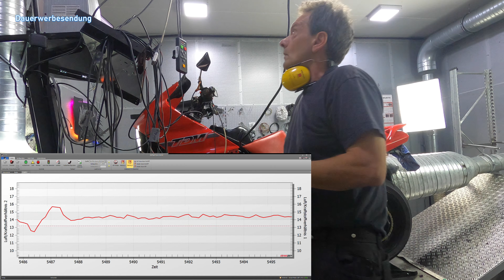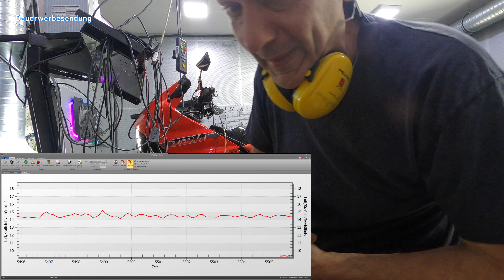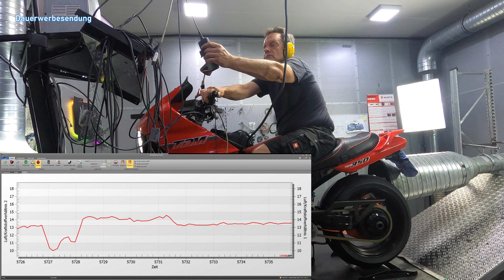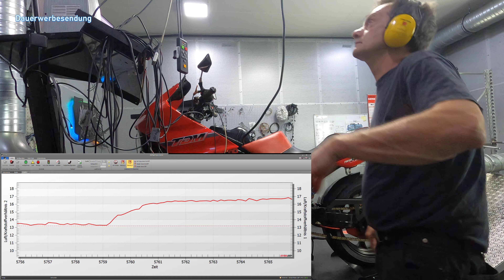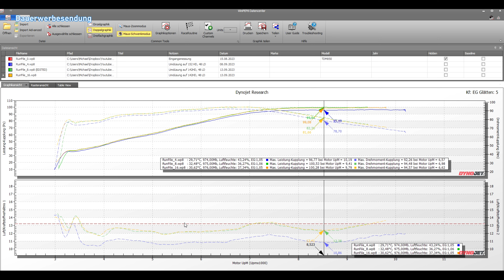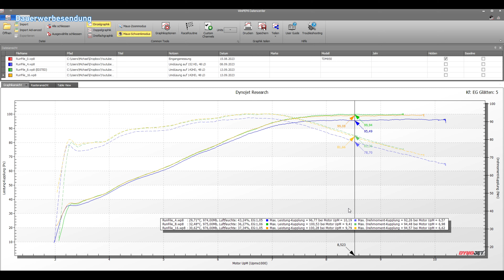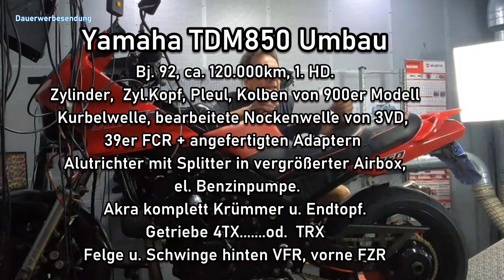Yamaha TDM850 oder die 90er konnten auch schon Leistung😁🔨🔧🏁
Heho Gemeinde,
heute schauen wir uns mal Motortunig aus den 90er an😆
Wir hatten die Aufgabe an einer wirklich heftig umgebauten Yamaha TDM850 von 1993 die verbauten Keihin Flachschieber Vergaser einzustellen.
Was dabei rausgekommen ist seht ihr in diesem Video☝🛠

00:00 Los geht´s
01:20 Projektvorstellung, wo ist das Problem?
03:11 Eingangsmessung
04:43 Was muss geändert werden?
06:16 Düsen, Düsen, Düsen
07:35 Einbau
09:10 Einmessung mit Prüfstandsgraphik
16:42 Leistungsmessung
17:14 Auswertung Endleistung
19:25 Fazit, weniger ist mehr😅
24:03 ENDE Geländer

Wichtig:
Das Erstellen solcher Tests und kommender Gutachten ist sehr kostenintensiv und  muss  finanziert werden.
Hier hoffen wir auf eure Mithilfe bzw. Support. Wer uns in der Sache unterstützen möchte kann das über diesen Link tun:

Dort könnt ihr per PayPal uns einen Tip senden mit dem Hashtag piratentest.
Mit diesem Hashtag können wir euren Tip zuordnen und ihr kommt dann auf unsere Supporter Seite inkl. der Wall of Fame im Prüfstand😉🤘🤘🏴‍☠️
Mehr Infos dazu gleich im Live-Video☝
Wir zählen auf euch💪💪
Euer Support ist sehr wichtig, gerade um weiterhin eklatanten Fehler bei Motorrädern oder Anbauteilen (egal welcher Marke) aufzudecken und prüfen zu können.

Viel Spaß beim zuschauen wünschen die Piraten